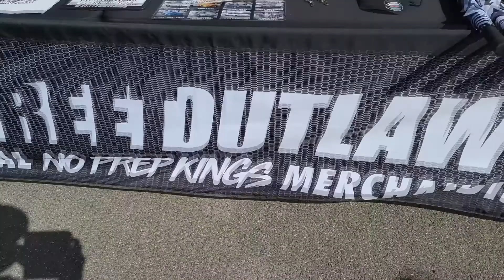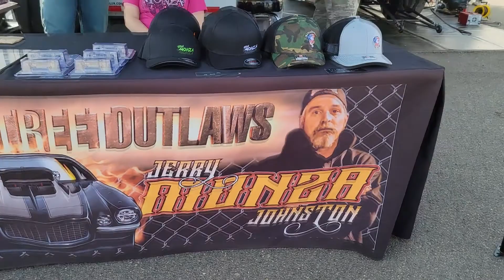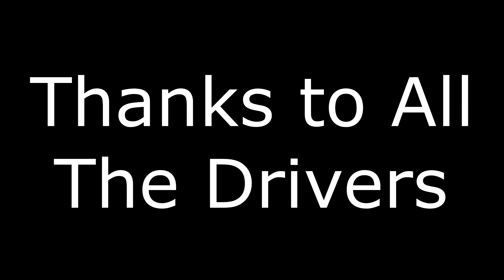NPK COLORADO 2021 PIT WALK THROUGH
An in depth look at the pits,the cars and the drivers in this years NPK series In Morrison Colorado. Including a surprise at the end. Make Shit Run

Thanks to Ethan Meixsell for the music